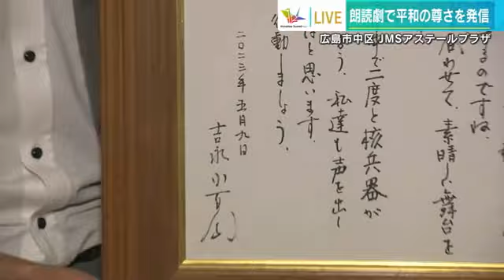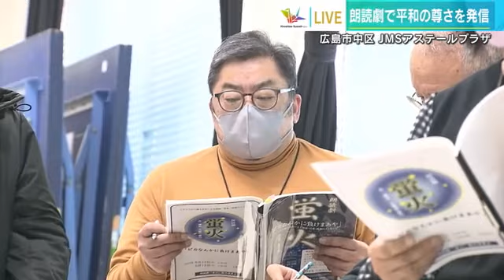【G7広島サミット】吉永小百合さんも応援 原爆朗読劇「蛍火」上演へ 「焼け跡に立つ少女」モデルに平和の尊さ訴える (2023/05/16 17:41)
Ｇ７広島サミットを前に「朗読劇」で平和の尊さを発信しようとする人たちがいます。
主人公のモデルは原爆資料館に展示されている写真の少女です。
広島市の会場から中継です。

【五十川記者】
はい、広島市のホールで先ほどから準備が始まりました。
１７日からの本番を前に”ある”大スターからもエールが届きました。
「脚本を読んで胸が熱くなりました。世界中で２度と核兵器が使用されないよう私たちも声を出し続けなければと思います」と書かれています。脚本を読んだ「吉永小百合さん」のメッセージです。

まずはどんな朗読劇か１４日の稽古の様子をご覧ください。

【主人公役】
「今さら、うちの手を見て泣いたからって、うちは絶対に許さんよ」

【五十川記者】
朗読劇の題名は“蛍火”心の「和解」をテーマに原爆で右手に深いやけどを負った少女が戦後、１人のアメリカ兵と出会い敵対心が消え「相手を理解する」大切さに気づいていく物語です。

主人公は原爆投下から３日後に撮影されたこちらの写真「焼け跡に立つ少女」がモデルになっています。つい５年前、この少女が当時１０歳だった藤井幸子さんと分かりました。
藤井さんは１９７７年に４２歳で亡くなりました。
朗読劇の発起人になったのが息子の藤井哲伸さんです。

Ｑ：藤井さん今回は実に市民が70人以上立ち上がって朗読劇が作られていくんですけれども、前日を迎えられていかがですか。

【藤井哲伸さん】
「企画から４年半かかりましたけれども、多くの方の支援をいただいて、やっと上演にこぎつけたということで嬉しく思っております」

Ｑ：実は藤井さんも高校時代、演劇部だったということで今回藤井さんも主人公の右手を治す医師の役として出演されますね。

【藤井哲伸さん】
「はい。主人公の心の変化を促していくメインキャストで出演します」
Ｑ：お母様も喜んでいらっしゃるんじゃないですか
【藤井哲伸さん】
「大変な役どころですけども頑張って演じたいと思います」

【五十川記者】
朗読劇「蛍火」の初演は１７日午後７時から、そしてあさって１８日は２回、広島市のアステールプラザで上演されます。
サミットでは各国首脳が原爆資料館を訪れるタイミングでの上映ですが、今回の朗読劇をどう発信していきたいですか。

【藤井哲伸さん】
「サミット直前ということで、そういう時期にやることが意義あることだというふうに思いますし、広島の力、平和を発信し続けたいというふうに思っております」

【五十川記者】
広島から平和の尊さを訴えます。
以上、広島市内のホールから中継でお伝えしました。